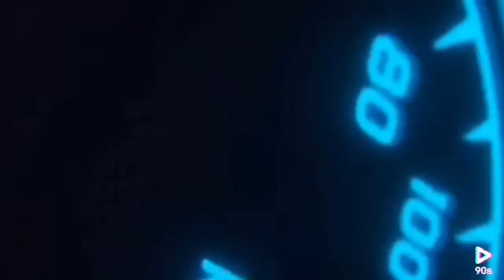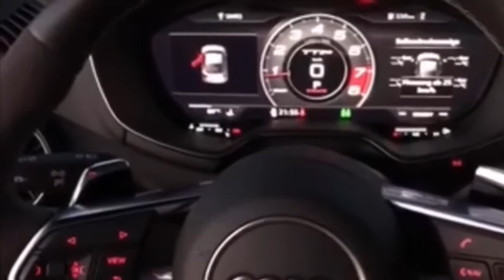Audi 420HP Green TTRS | Performance Exhaust Sound Check